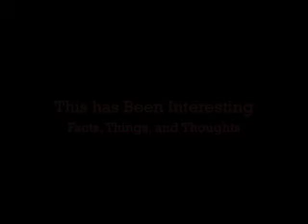Interesting Facts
interesting facts Duh